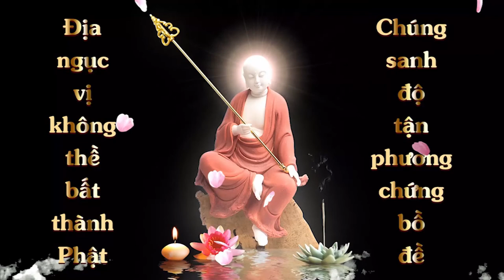Người câm điếc Vẽ Tranh Địa Tạng Bồ Tát lần 1 | Hoài Thanh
1. Ghi âm toàn bộ Kinh Địa Tạng Bổn Nguyện (file mp3)
2. Chọn 1 phẩm quay video (file mp4)
3. Trước mỗi phẩm ghi thêm “Tham gia Cộng Đồng Địa Tạng Bồ Tát”
4. Đồng ý cho kênh đăng video.